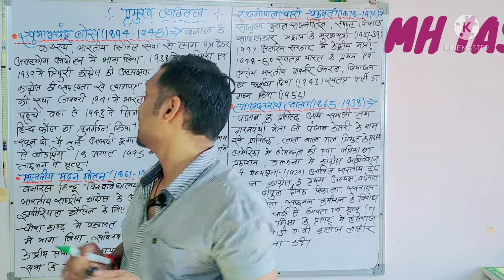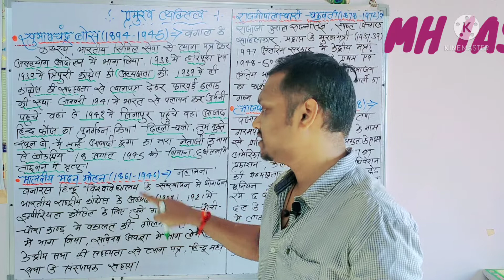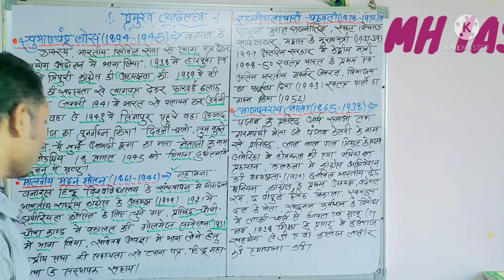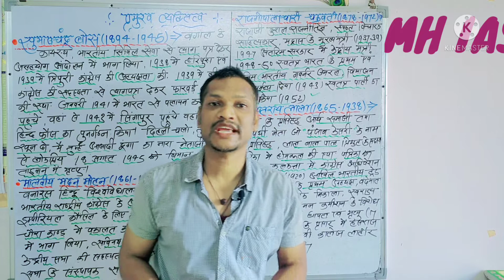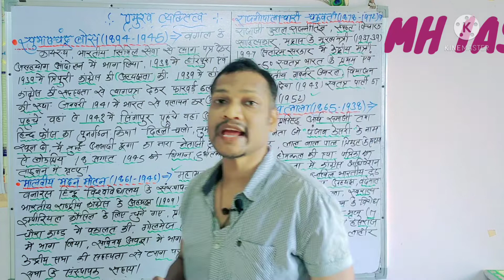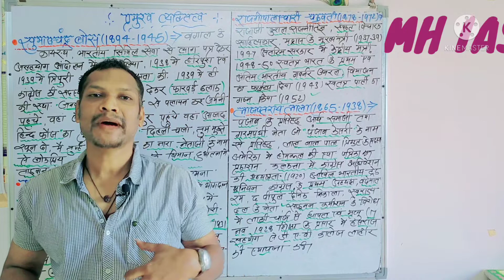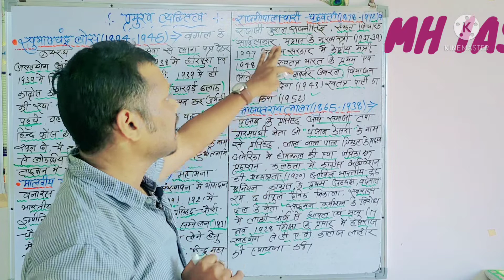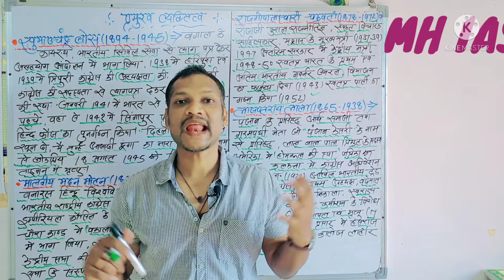इतिहास में कुछ प्रमुख व्यक्तित्व